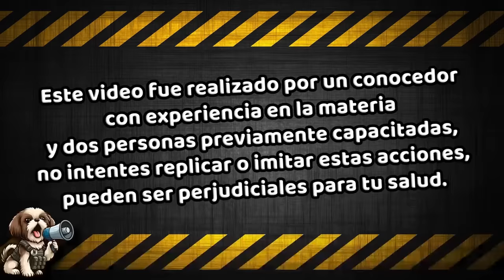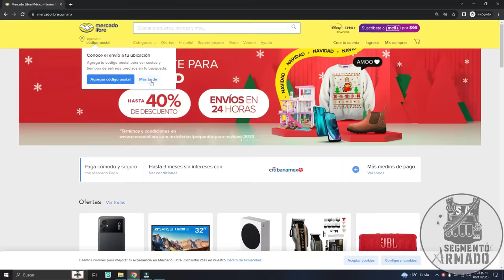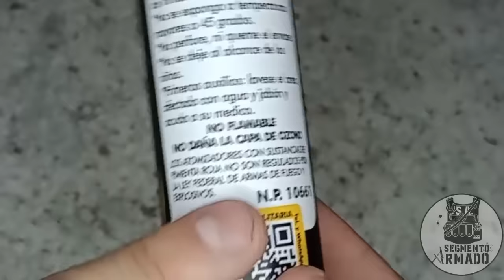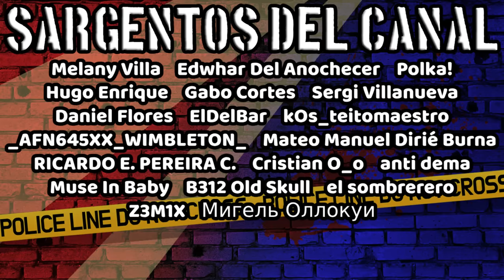Tutorial: Como Utilizar un Gas Pimienta 🔥 PRUEBO LOS EFECTOS EN MI